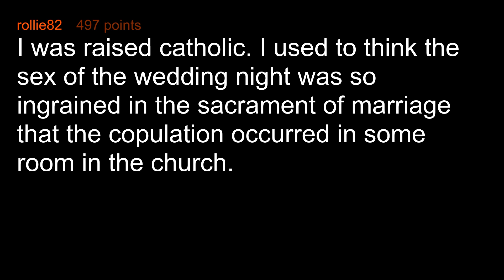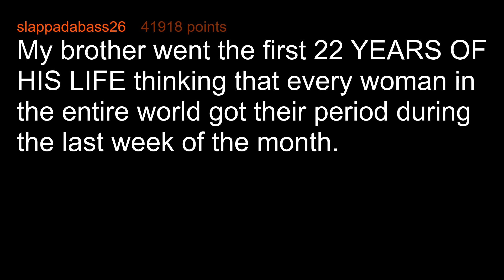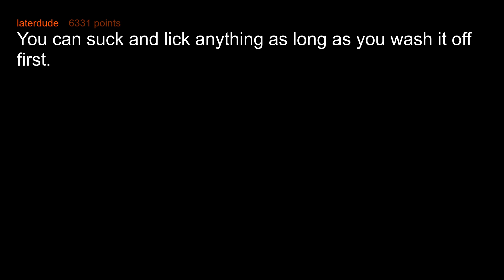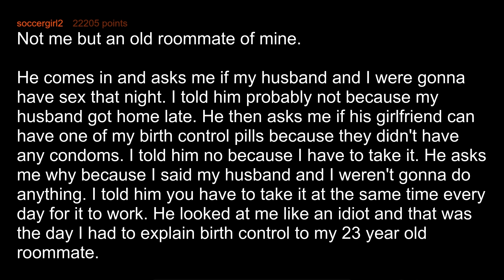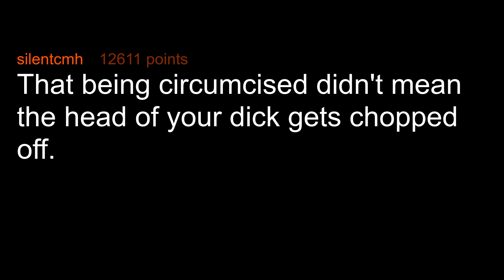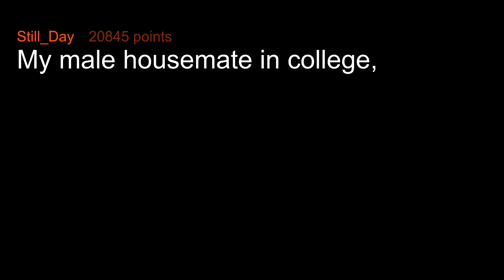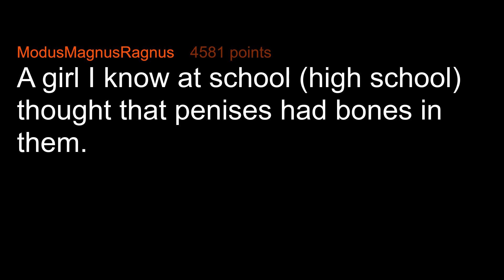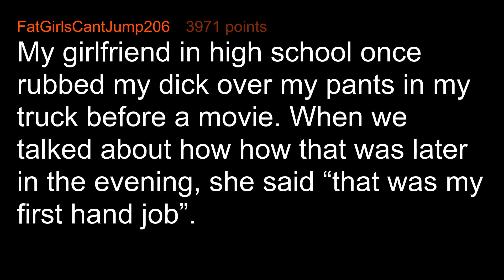This Is What Mommy Does In The Shower...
What NSFW fact did you learn at an embarrassingly late age?